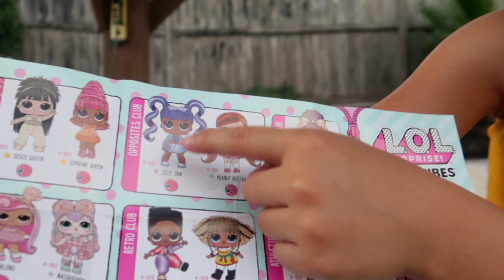💜LOL SURPRISE DOLLS HAIRVIBES (TOY REVIEW) || KNKIDS WORLD🌟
LOL SURPRISE DOLLS
Nayla's new LOL Surprise